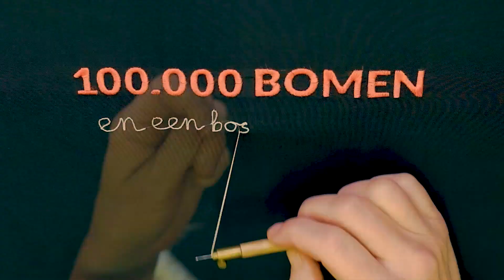Borduurpakket - handleiding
Voor de kinderen van het Prinses Máxima Centrum en alle anderen met een borduurpakket voor boomblaadjes is er deze video met uitleg over de verschillende steken en technieken. Veel plezier en succes!